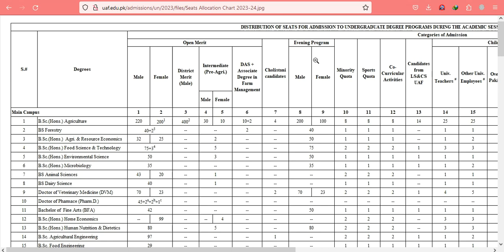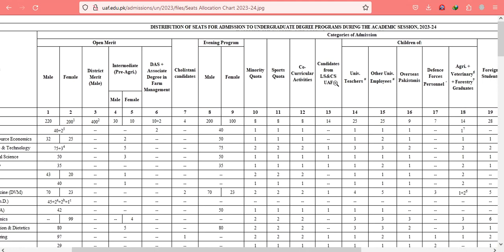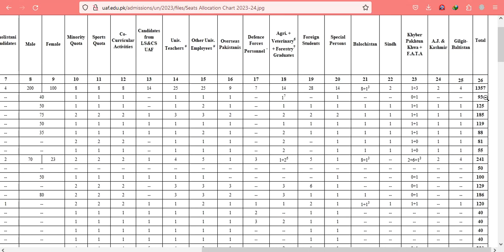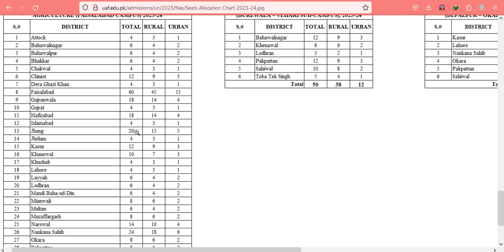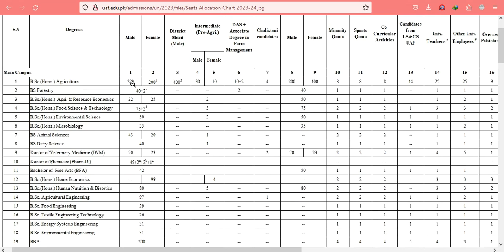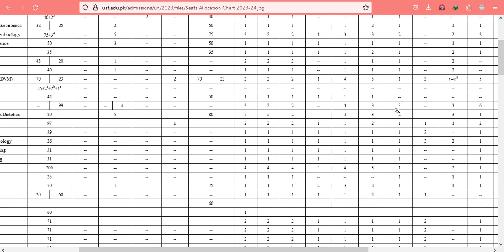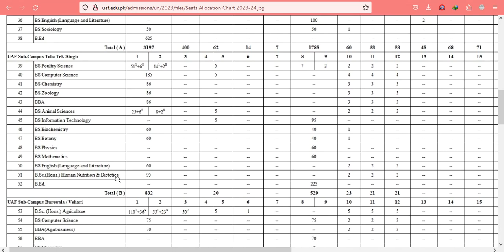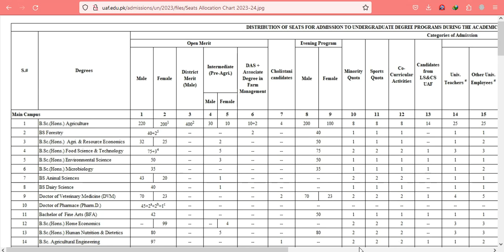UAF seats for Undergraduate Degree Programs | Seats and Merit estimation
This video is about Number of seats reserved for different degree programs and how the number of seats of specific degree programs can effect the merit hike of that department.